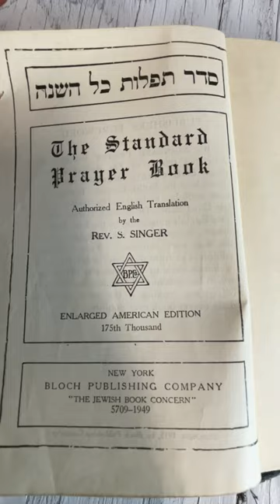The Standard Prayer Book 1915 S Singer Judaism Bloch Publishing Company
Referral Partners

Visit Our Many Social Media Adventures Below